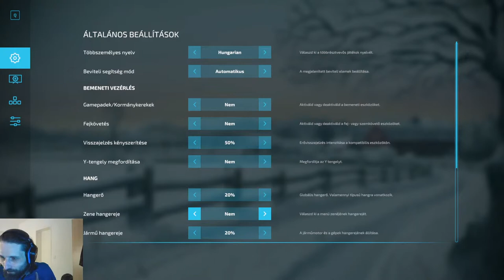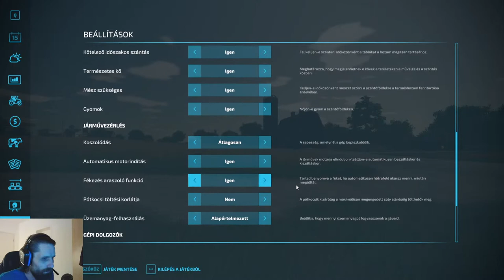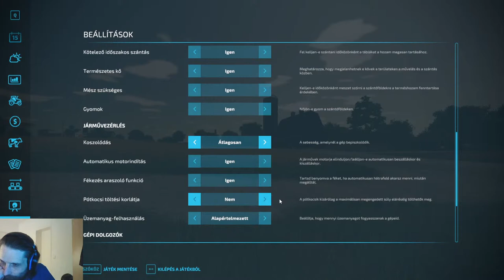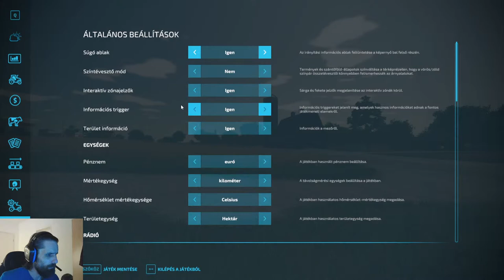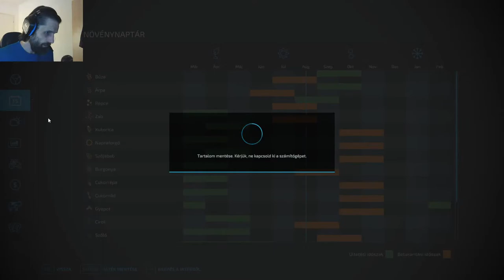Farming Simulator 22 (hun) - 0. rész